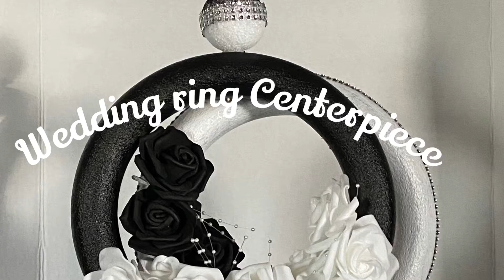Black & White wedding ring centerpiece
Foam rings faux roses